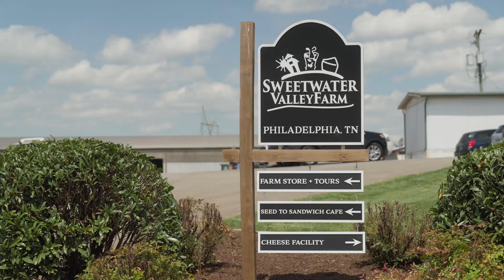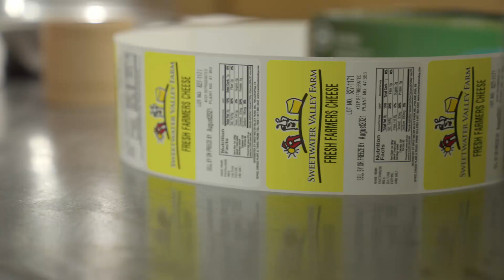Environment-Friendly Agriculture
Meet four Farm Credit Mid-America customers who have implemented sustainable practices on their farms and operations.